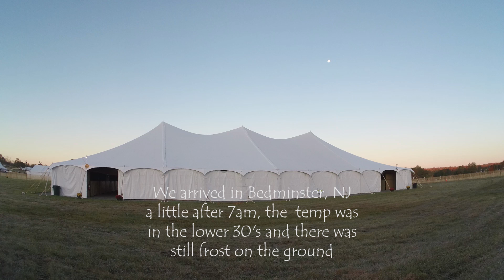Behind the Scenes In The Barn Far Hills Steeplechase Races 2024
I have some snippets from the 2024 Far Hills Steeplechase Races, held in Bedminster, NJ.  I was working it so there are only snippets.  Enjoy!

Follow me as I explore the magnificent countryside, and little forgotten hidden away places., Along the way I'll be sharing my passion for horses, and a love for history.  As for the wisdom, you'll have to judge for yourself what that's worth.  I do know I've llived long enough to have learned a few things along the way.

Photography Equipment:
DSLR Camera: Canon 50D
Action Camera: Akaso Brave 7 w/external microphone
Gimbal:  Hohem Steady Pro 4
Links